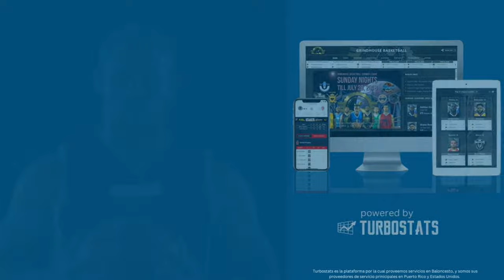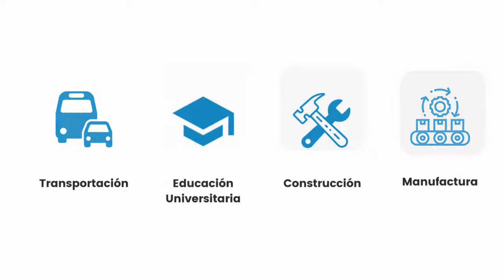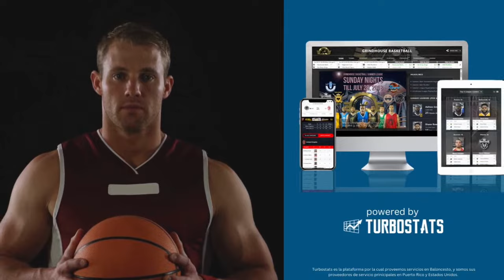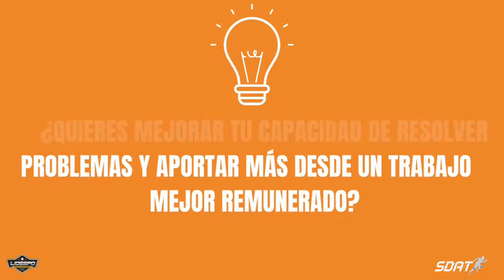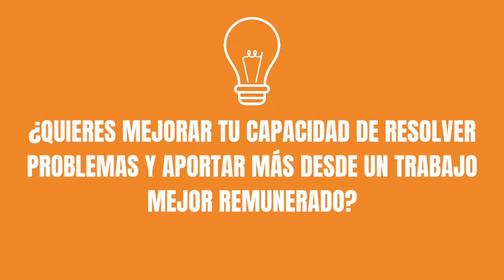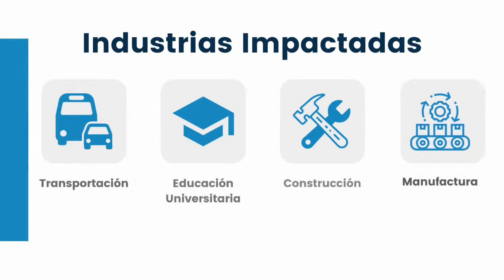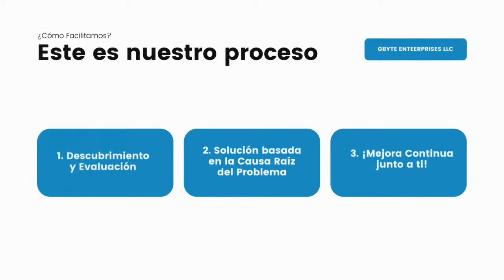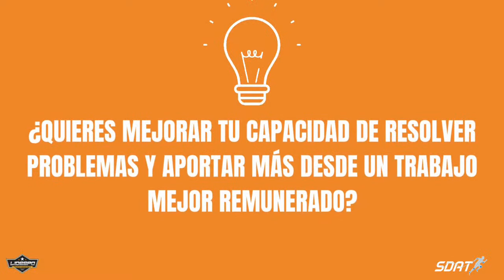Ponce High vs Dr Pila